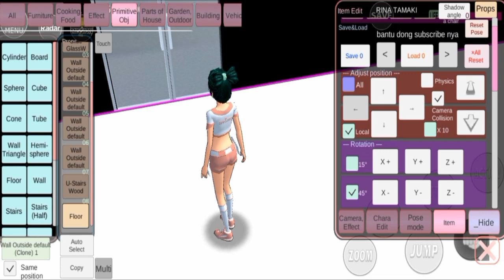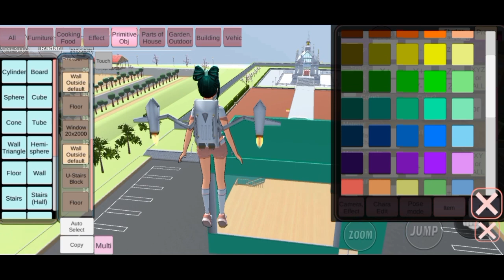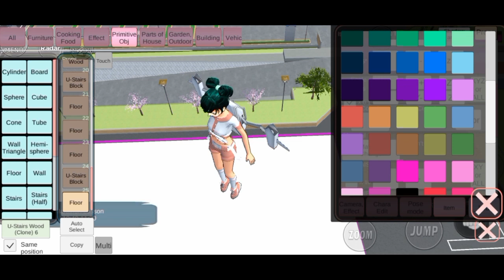Aku membuat rumah dari Oven • sakura school simulator •